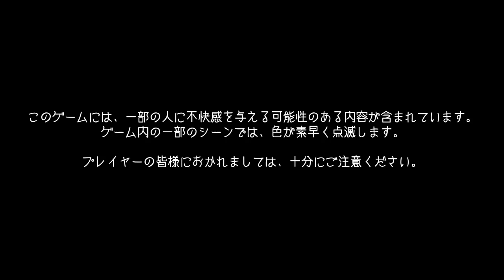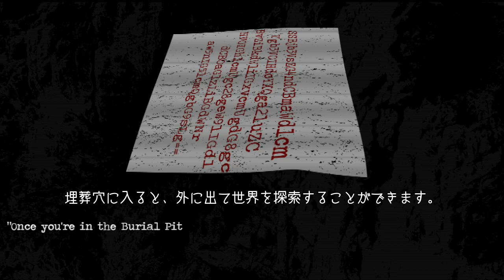Umeのせかい-I Cannot Drown#1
なんか"やべえ感じ"がするゲームです。いいね！
続きやります。

ゲーム名： I Cannot Drown
製作者    ： Pureiceblue  様

・にっき派生(ファンゲーム)をプレイ
・最後まではプレイしない
・１ゲーム１本の動画(たぶん)
・カット多めだけど編集は少なめに